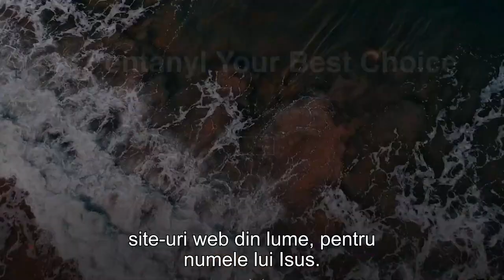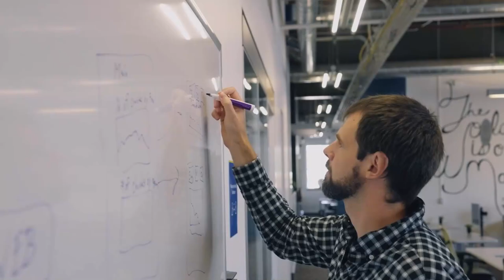Ce este FaithTech? FaithTech este o comunitate de ucenici ai lui Hristos din domeniul tehnologiei